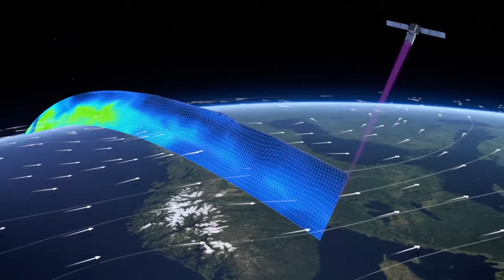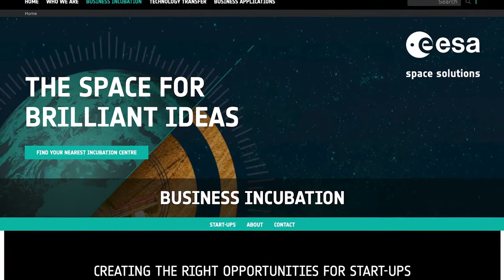UCD C-Space: Inspiring the Next Generation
The space sector holds many opportunities for Irish society, from new commercial applications to tackling global challenges of resource management and climate change.

UCD C-Space, the Centre for Space Research is driving developments in science and technology, fundamental research, skills capacity of graduates, and inspiring the next generation.